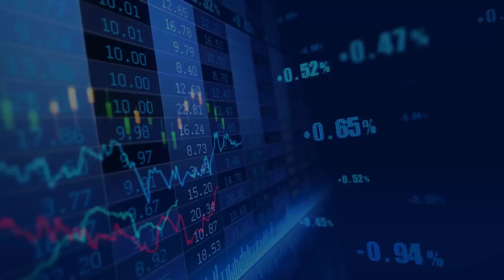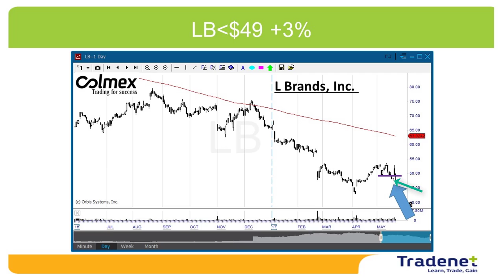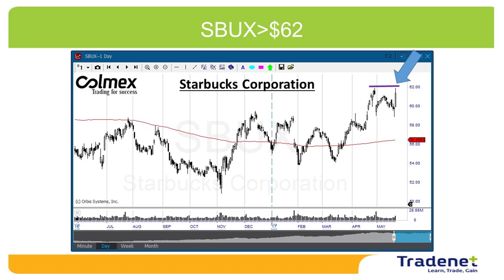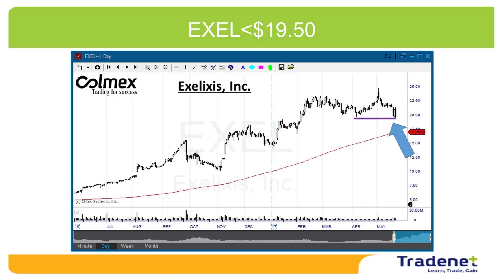Stock Trading Weekly Review - May 21st.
Hi Trader, the S&P500 lost 0.3% last week, only a minor pullback after a 2% crash on Wednesday. The Wednesday Trump – Russian incident, reminds us that the last 15% hike is all due to Trump’s tax cut and deregulation promises. Last week we saw how fast the market reacts to Trump related rumors, but we have also seen how fast the market recovered in the two following days. The market loves Trump, therefore the uptrend is likely to continue.